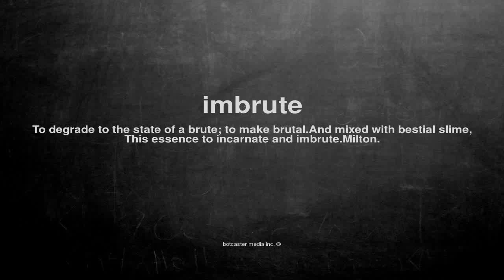What does imbrute mean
What does imbrute mean in English?